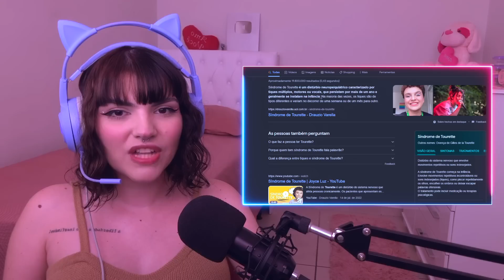CONHECENDO INUTILISMO!!😂A FANTÁSTICA ILHA DE TOURETTE!!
Não esquece que tem vídeos novos TODOS OS DIAS!! As 13:00h, 16:00h e 19:00h🦋
Espero vocêsssss!!!💞

CRÉDITOS: @AfonsoPadilhaComediante

💞 MEMBROS/APOIADORES💞
Meckys
Polo
Marcelo007 Fernandes
Vinicius Faria
xx_Willian_
Lucas Vieira
Jonas lukasewicz
Celina Aparecida
pedro clash
†𝕵𝖀𝕹𝕴
Zdope
YURI CLASH FF
FLAVIO NATHAN
Patrick
Luizinho